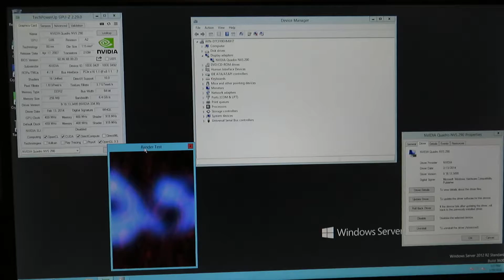nVidia Quadro NVS 290 Running in an IBM System x3650 M1 Server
I cut open the end on one of the PCIe x8 slots and installed an nVidia Quadro NSV 290 and was surprised that it worked. The BIOS even disabled the on board graphics card. If you want to do this, there is a 25 watt max TDP per x8 slot. This card draws 21 watts.